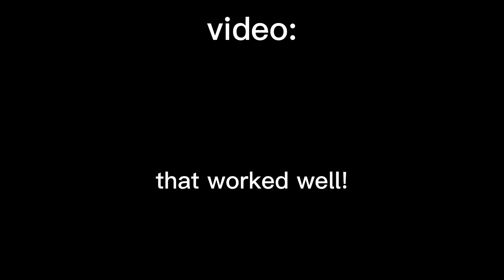life haks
cringey